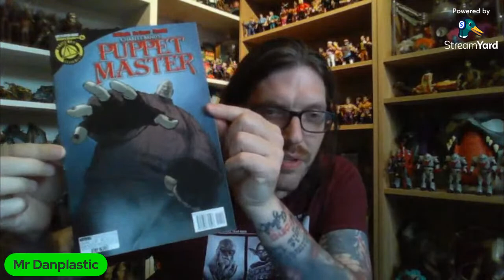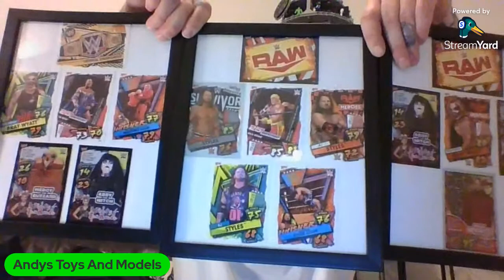TOY DIVISION LIVE! Chatham toy fair recap, £20 toy hunting challenge and pick ups!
Welcome back toy fans to that time of the week again... TOY DIVISION LIVE!

On this weeks live stream we will have a round up of Chatham toy fair, Show off our £20 toy hunting finds, other action figure pick ups and much much more.

grab a snack, drink and chill out in the chat.

ANDYS TOYS AND MODELS

MRDANPLASTIC